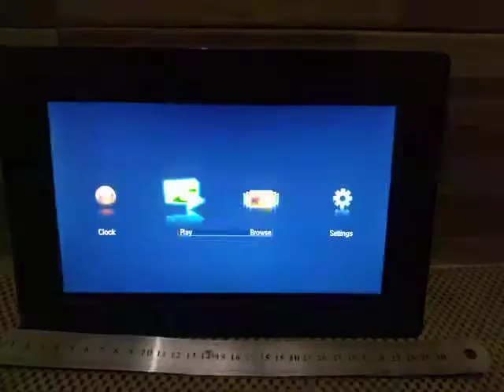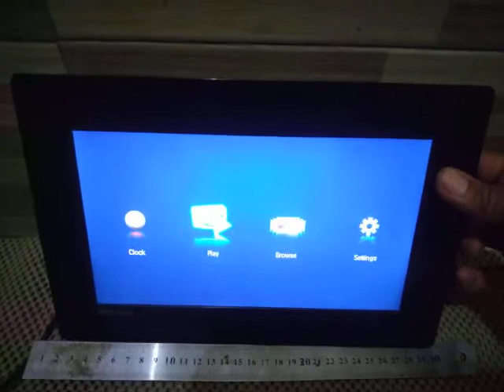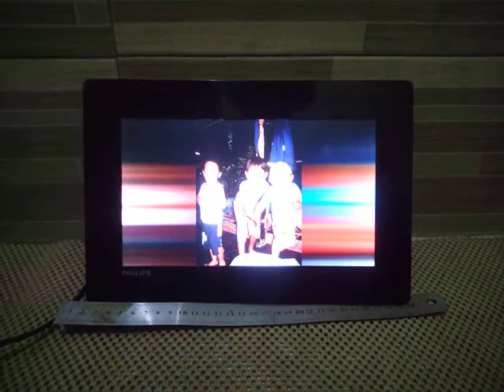Philips spf4610/12 digital photo frame test unit